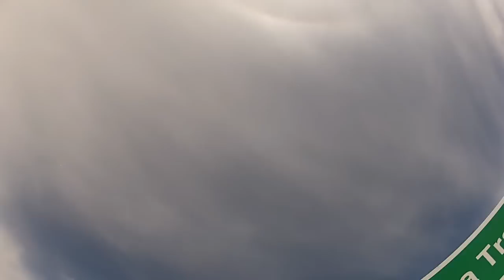Cruising Grand Targhee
All footage is straight out of the camera. No image enhancing, stabilizing, or color correcting. Just a ski pole and a GoPro HD 2 some talented skiers and a bright sunny day.  Basic editing was done in Premier Pro and time remapping in After Affects.